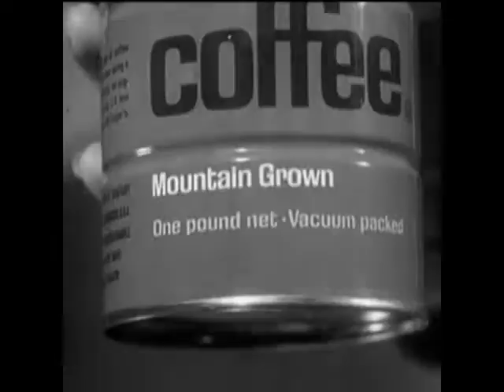schweiz nespresso kompatible kaffeekapseln schweiz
schweiz nespresso kompatible kaffeekapseln schweiz schweiz nespresso kompatible kaffeekapseln schweiz online.